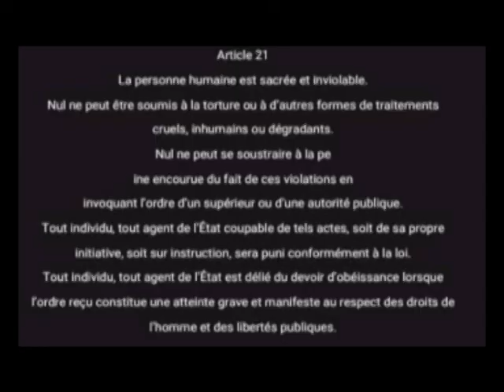danse chorégraphique du groupe Passionnes de la Culture.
passionnes de la culture est crée pour aider les jeunes talentueux en danse.